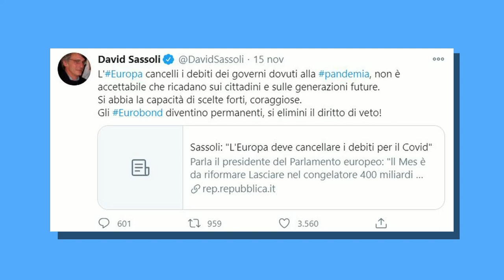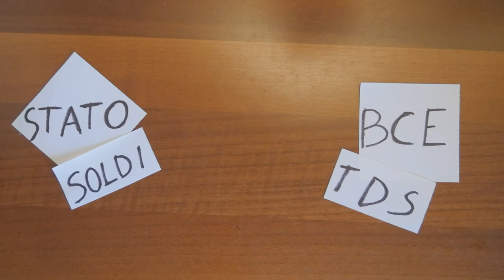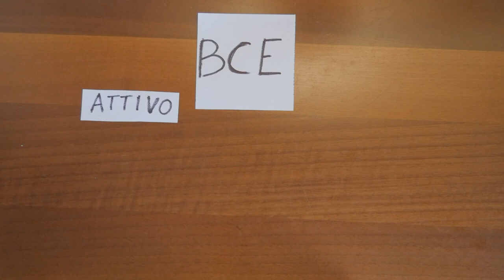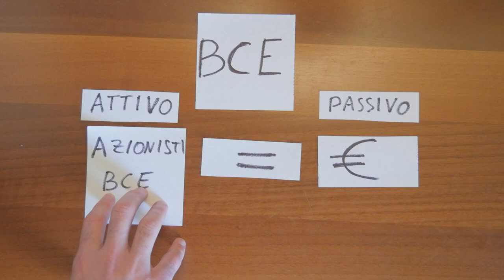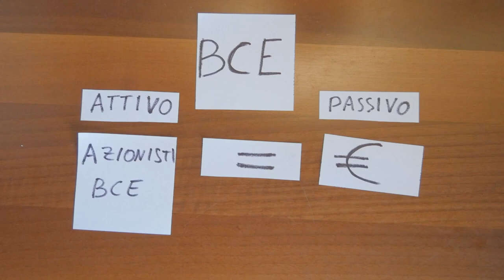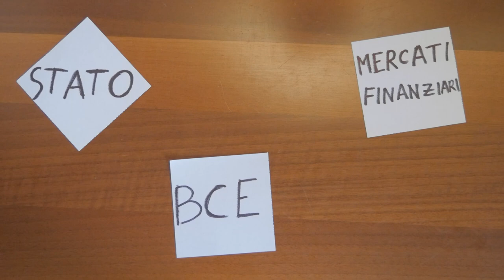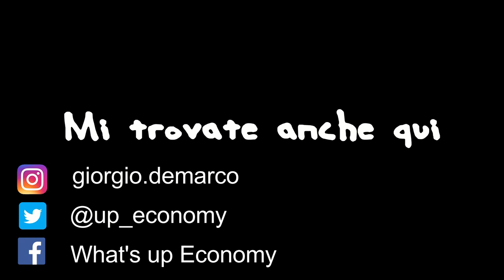Perché SASSOLI è un BORGHI qualunque: si può cancellare il debito italiano posseduto dalla BCE?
Oggi analizziamo le dichiarazioni di Sassoli riguardo la possibilità di cancellare il debitopubblico italiano in capo alla BCE . è veramente un'opzione possibile?